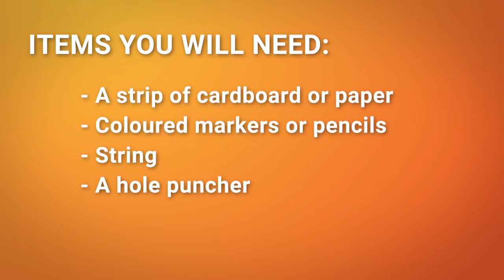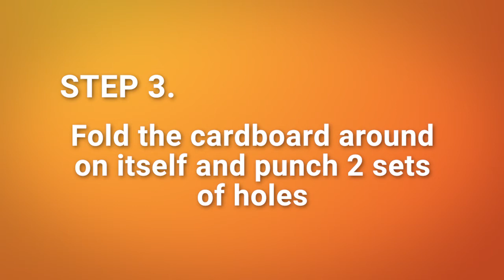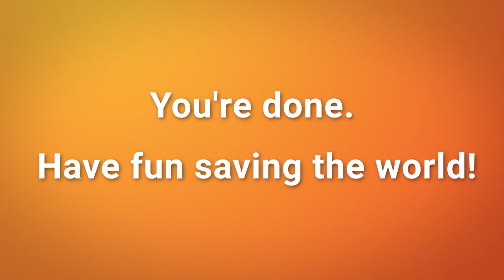DIY Super Hero Cuffs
Be your own hero with these nifty DIY Super Hero Cuffs!

Items Required:
- A strip of Cardboard or Paper
- Coloured Markers or Pencils
- String
- Hole Puncher